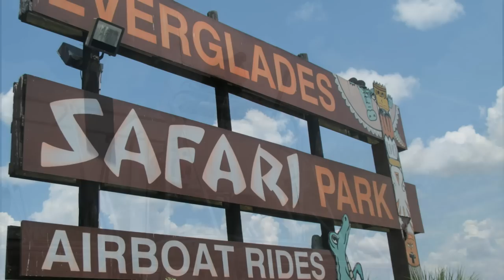Everglades Airboat Tour - Everglades Safari Park, Miami, FL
A video montage of the Everglades Safari Airboat tour in the Everglades National Park, just west of Miami, Florida. Groupon to save some money